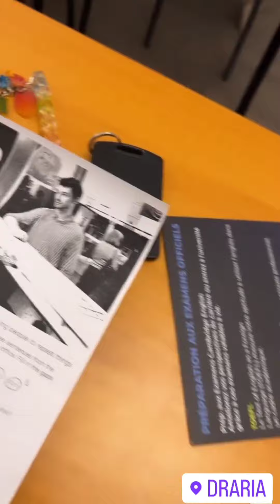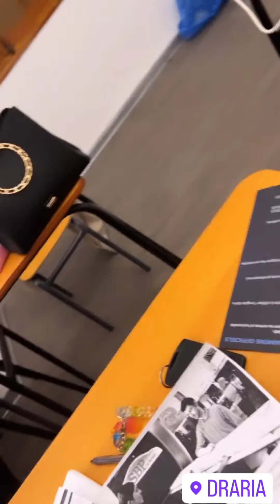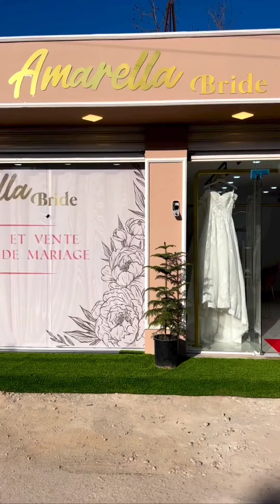إطلالة ملكية...لعارضة الأزياء بشرى بن عياش 💕💕بشرى_بن_عياش